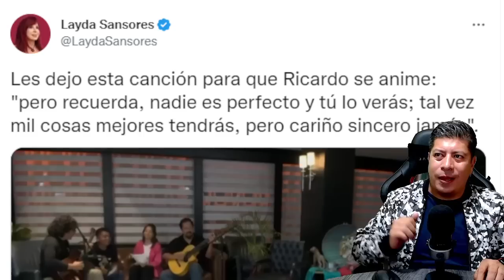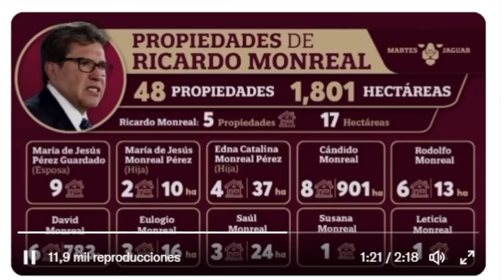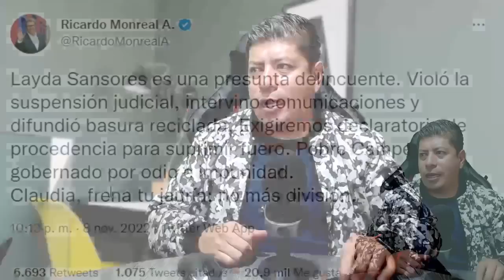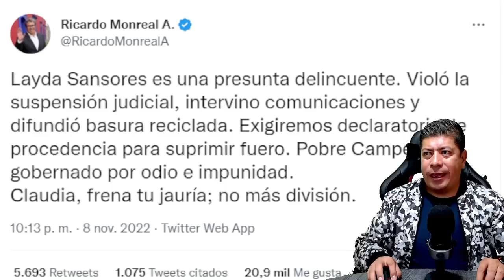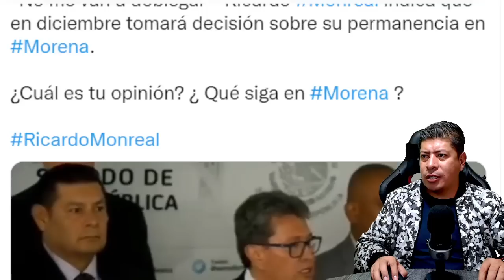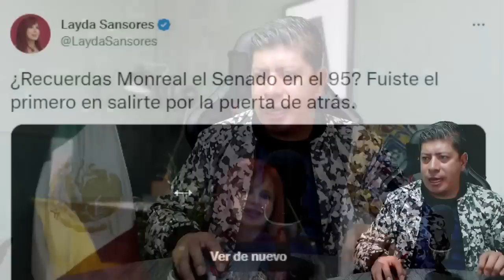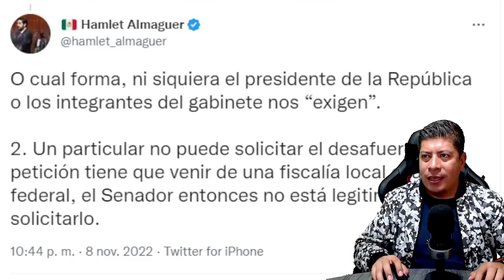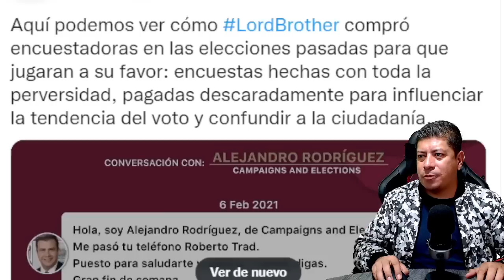¡TÓMALA! RICARDO MONREAL SALE POR LA PUERTA DE ATRAS, HAY VÍDEO DE LAYDA SANSORES